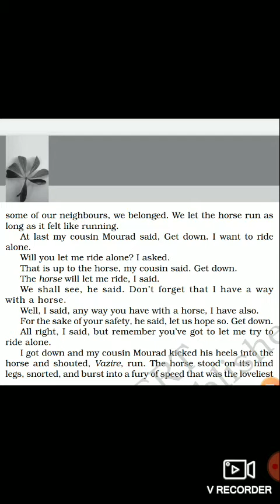The summer of beautiful white horse part 6 class 11